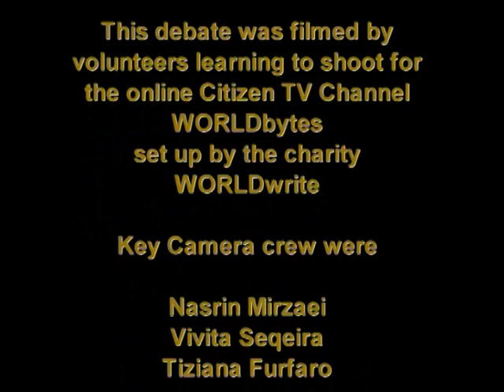Building trust or cleaning up the public realm?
The problem of collapsing trust has become all-pervasive. Many of society's most treasured institutions, private and public, seem to have lost the faith of the public. Scandals have led many to question the integrity of the police, the Catholic Church, the banking system, parliament, newspapers, the BBC and the NHS. External regulation is greeted with cynicism. Self-regulation is also widely derided. A concern with being seen to be whiter than white may be a distraction from the core work through which all institutions must win the public's trust. Can anyone be trusted to restore the public's faith in our institutions? This debate filmed at the Battle of Ideas tells it like it is.